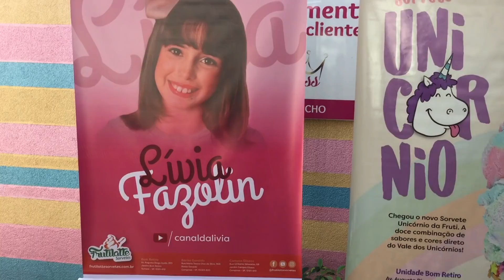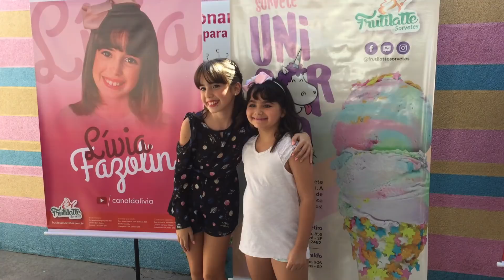ROTINA NO DIA DO NOSSO ENCONTRINHO: Canal da Livia & Gabyy Souza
Pessoal, eu precisei publicar novamente o vídeo, mas quem já assistiu, assista novamente pois está bem legal.
Mostro à vocês como foi a minha rotina no dia do nosso encontrinho (Canal da Lívia e Gabyy Souza) no Espaço By Princess na cidade de Americana.

Quer me enviar alguma coisa? Eu vou adorar!!
O Endereço é:  Caixa Postal 1047
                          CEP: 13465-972